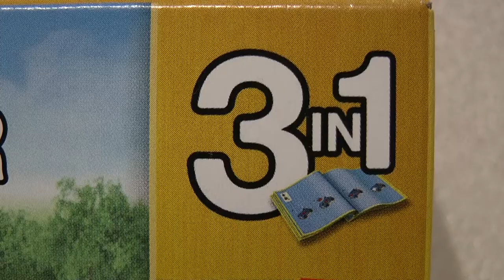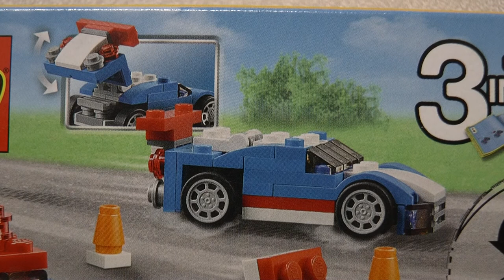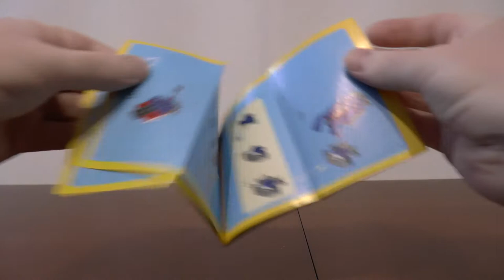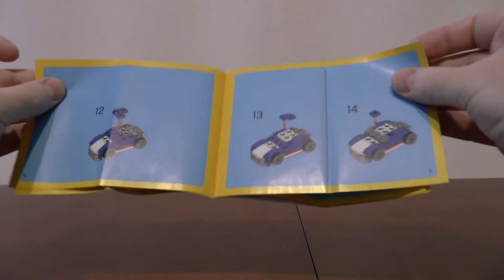LEGO Creator 31027 Blue Racer